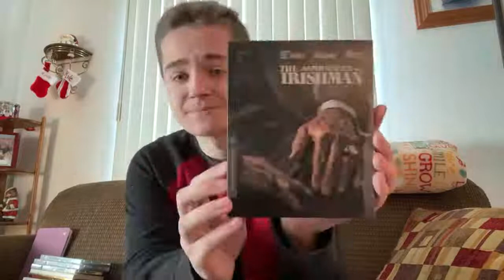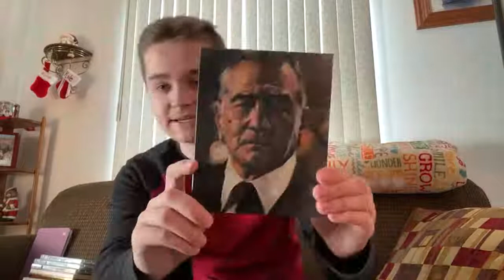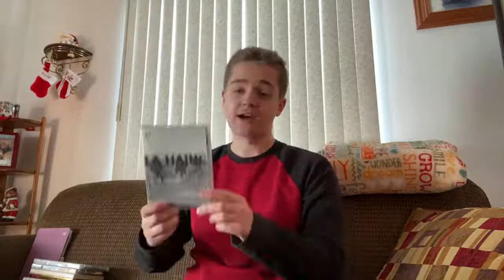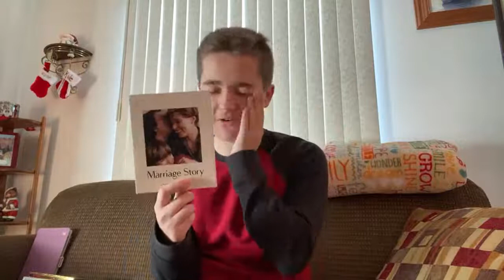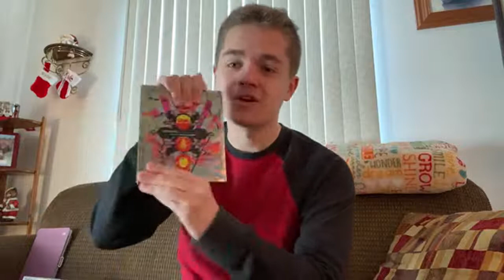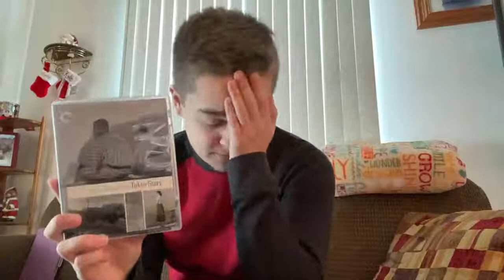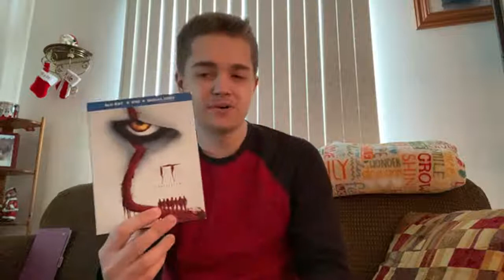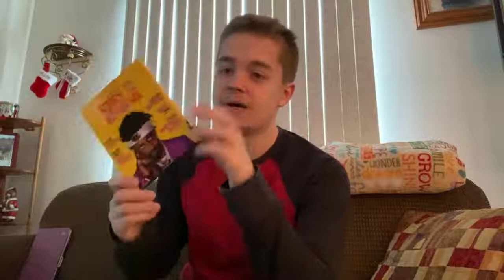MASSIVE BLU RAY AND CRITERION UPDATE!!